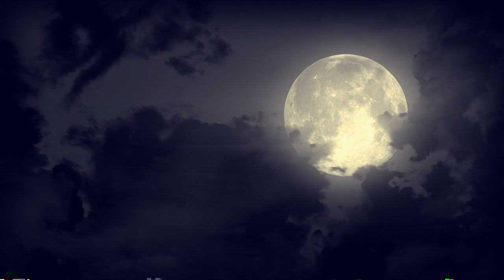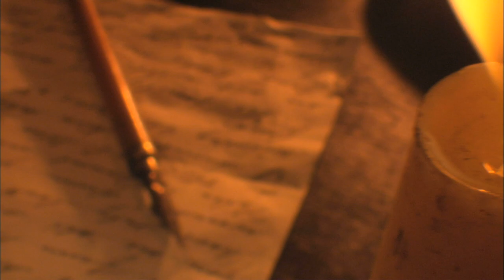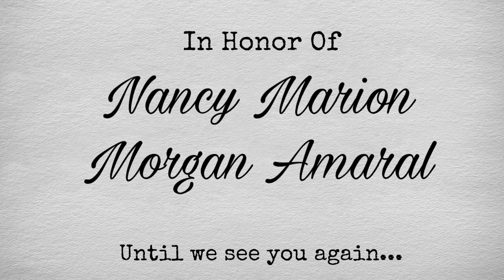In Honor Of Nancy Marion Morgan Amaral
A life worth celebrating...
Nancy Marion Morgan Amaral
03/28/32 - 09/12/18

I love you Grandmama.

Made with all my love, honor and admiration,
Meghan Lauren Amaral